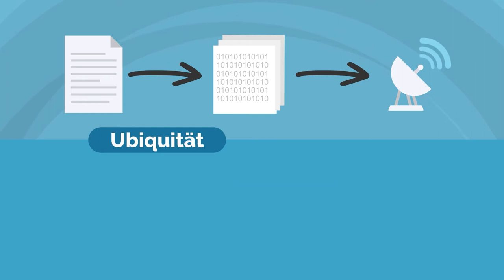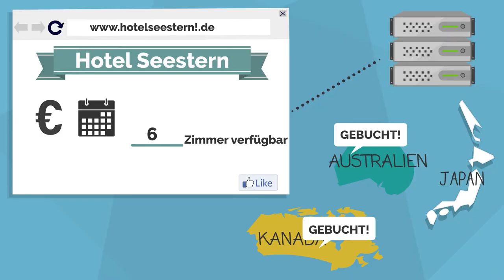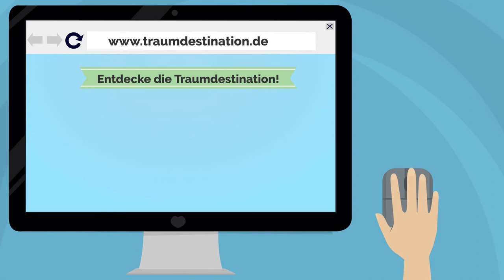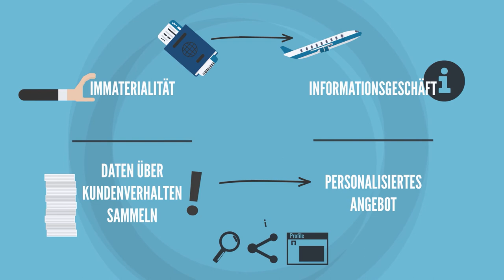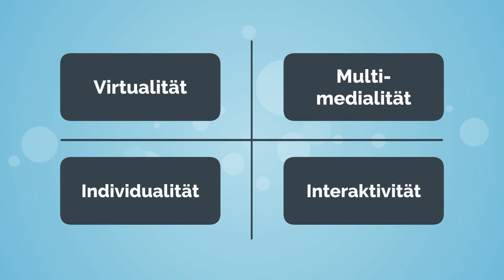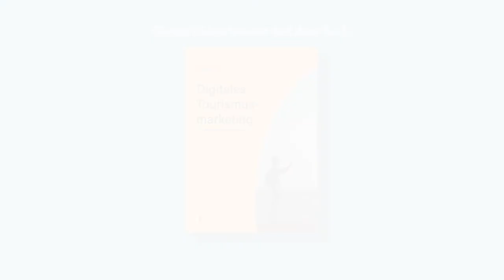K.1: Grundlagen - Charakteristika des Internets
Welche die Charakteristika des Internets sind, wie diese das Digitale Tourismusmarketing beeinflussen, welche Chancen den touristischen Anbietern durch das Internet ermöglicht werden und warum eine Webpräsenz unabdingbar ist, das alles wird in diesem Video thematisiert.

Original-Video:
Titel: „K.1: Grundlagen - Charakteristika des Internets“